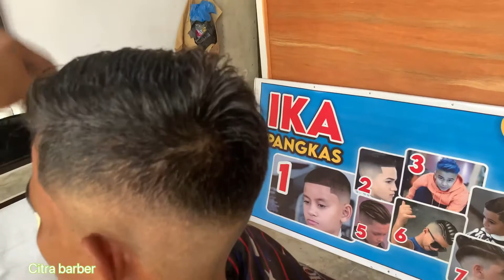Tutorial pangkas rambut pria pemula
Cara potong rambut pria mudah
Pangkas rambut pria